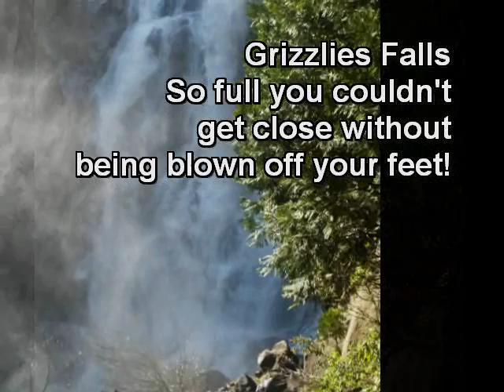Cedar Grove Camping Trip 2011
Kings River is flowing at 30,000 gallons per second and this year the waterfalls are gushing forth in record volume. The river is changing shape and claiming more land.
Our family enjoyed this spectacle and much more in the Kings Canyon National Park at Cedar Grove.
We hope you enjoy our family pictures.